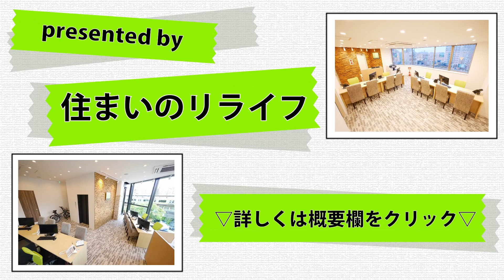【グランフォース蔵前】1LDK 39.72㎡ 台東区 蔵前駅『住まいのリライフ浅草橋店』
0:00　物件情報
0:13　玄関
1:27　水回り（バスルーム～トイレ）
4:20　キッチン
5:54　お部屋の紹介
9:43　マンションの設備

リライフ浅草橋店から「グランフォース蔵前」のご紹介です。
駅近で交通やお買い物に利便性の高い物件！嬉しい24時間ゴミ出し可、防犯カメラ、モニター付きインターホン等防犯面も充実しています♪

◆間取り：1LDK
◆賃料：サイトにてご確認ください。
◆面積：39.72㎡
◆竣工：2005年2月
◆構造：鉄筋コンクリート
◆所在：東京都台東区鳥越２丁目12-14
◆交通：都営浅草線 蔵前駅 徒歩5分
　　　　ＪＲ総武線 浅草橋駅 徒歩7分
　　　　都営大江戸線 新御徒町駅 徒歩8分